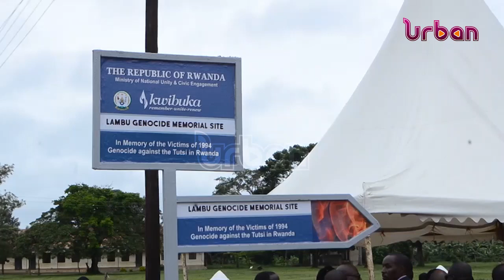Rwandese nationals commemorate genocide